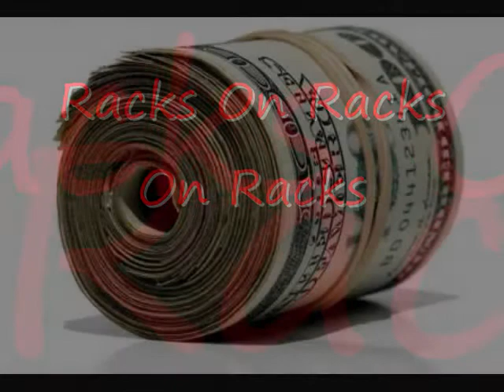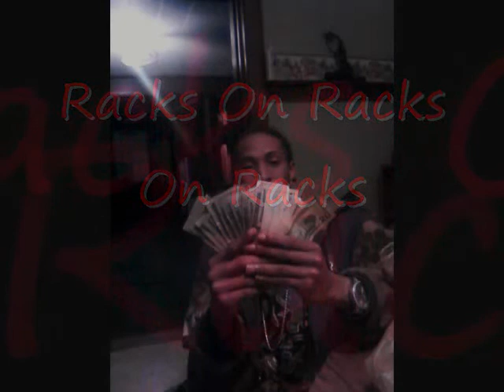Racks On Racks By Twinner, Money Mantha, Flex Money, Marrz, Fame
We Murder Dis Joint! Fame Enterprise Style!